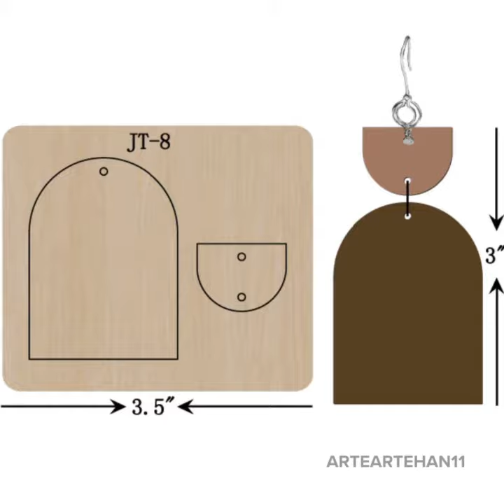Leather Cutting Dies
Wood Block Leather Cutting Dies